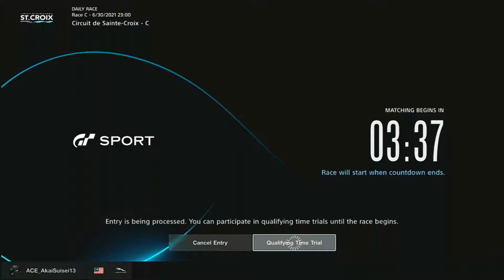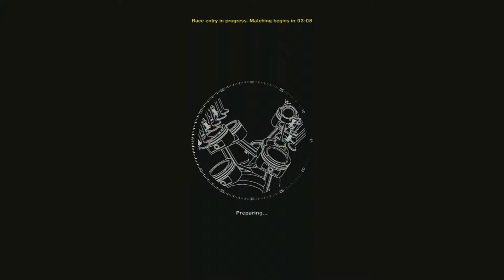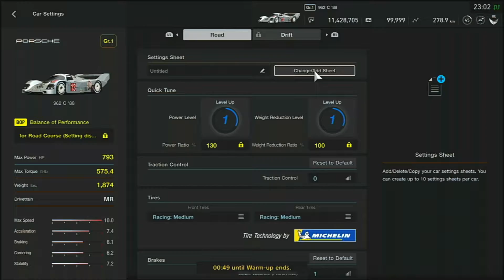GT Sport GR.1 Daily madness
Old clip... No trim whatsoever. Recording was on 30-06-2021.